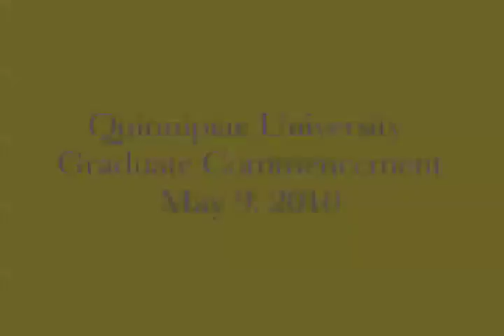2010 Quinnipiac University Graduate Commencement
On Sunday, May 9, 2010, Quinnipiac University held its Graduate Commencement Ceremony. Quinnipiac awarded degrees to 537 graduates from its schools of business, communications, education, health sciences, and the College of Arts and Sciences.

Produced by the School of Communications & Q30.